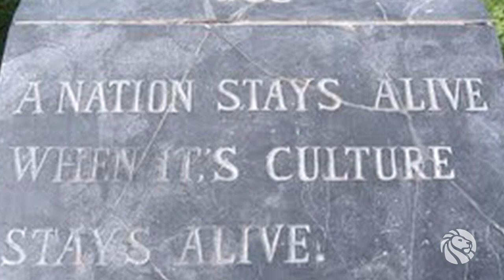On Location in Afghanistan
Librarian Sarah Ziebell recently spent several months in Kabul, where she trained staff at the American University of Afghanistan in library cataloging procedures. Here, she discusses archival work in Afghanistan, the importance of preservation and how the New York Public Library can contribute to educating staff and rebuilding the library system in Kabul.